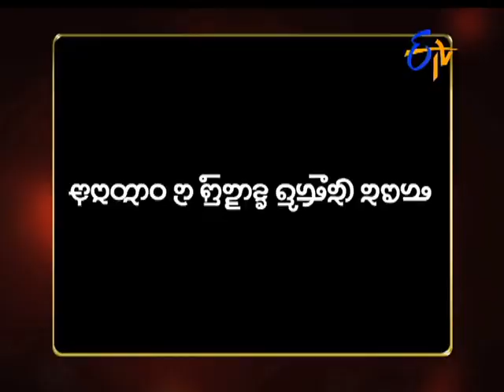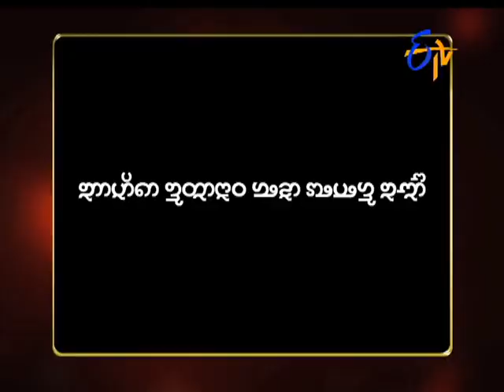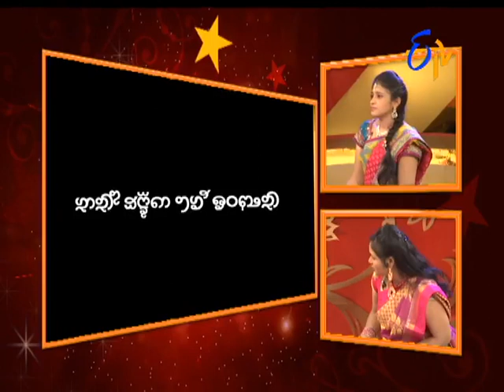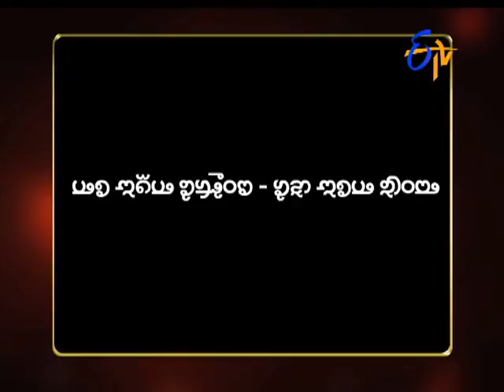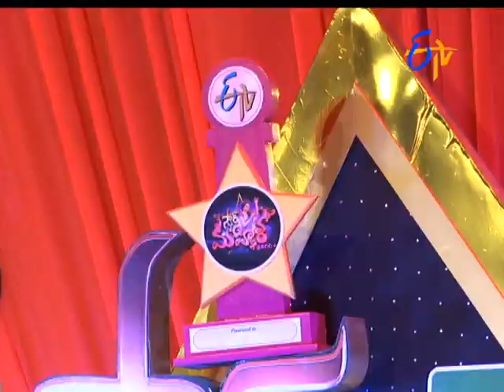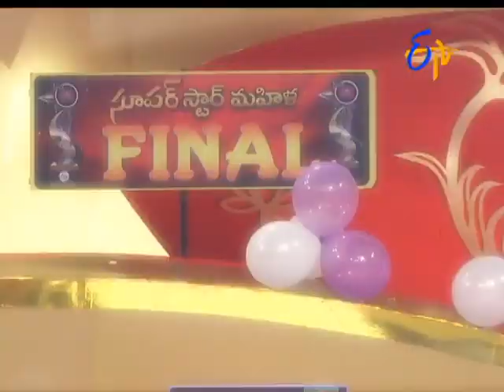Star Mahila | 3rd November 2016 | Full Episode | ETV Telugu